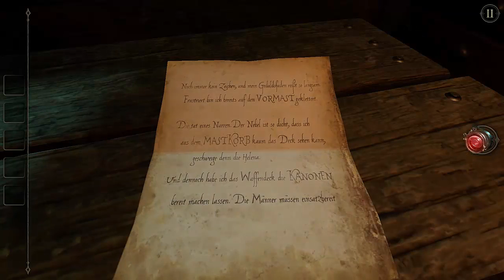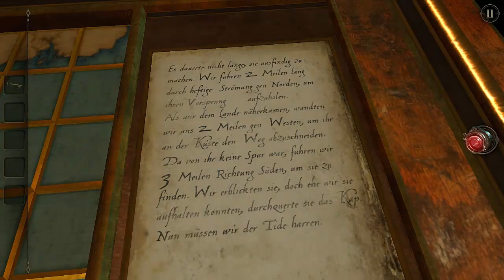The Room 2 Teil 2 (Let´s Play Germany)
Willkommen zu The Room 2

und wieder ein Teil allerdings spielt man sich sehr gut von Ort zu Ort und sind immer noch auf den Schiff ^^ naja mal ein Schiff mal ein Tisch diesmal Eine Schatz Truhe